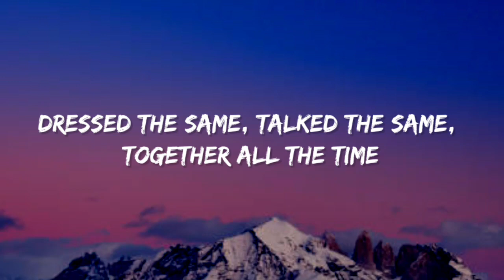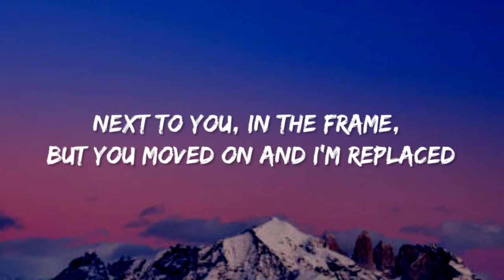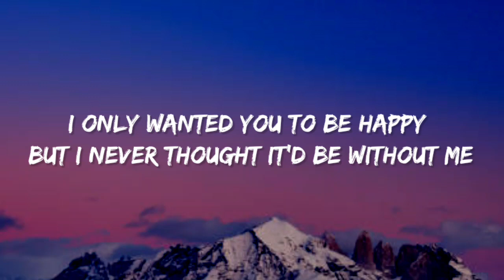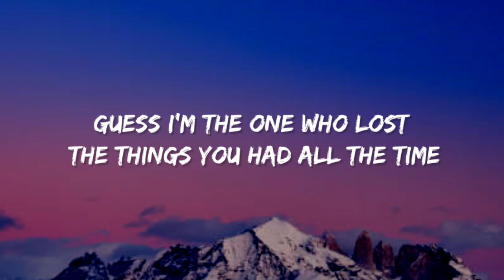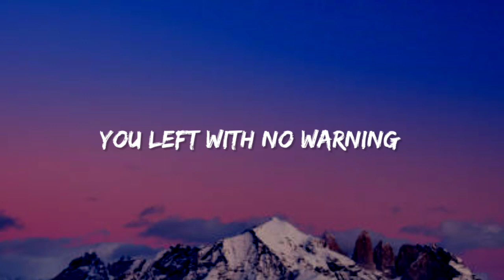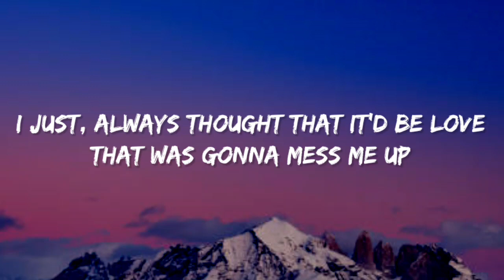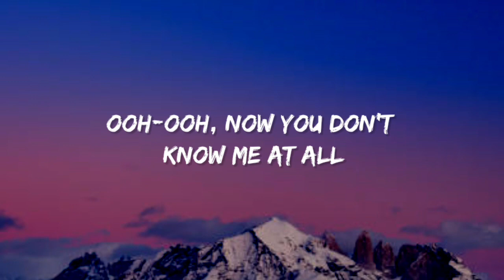Lauren Spencer Smith - Best Friend Breakup (Lyrics)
Lauren Spencer-Smith, Best Friend Breakup, Lauren Spencer-Smith Best Friend Breakup, Best Friend Breakup Lauren Spencer-Smith, Best Friend Breakup Lyrics, Lyrics Best Friend Breakup, cloud music